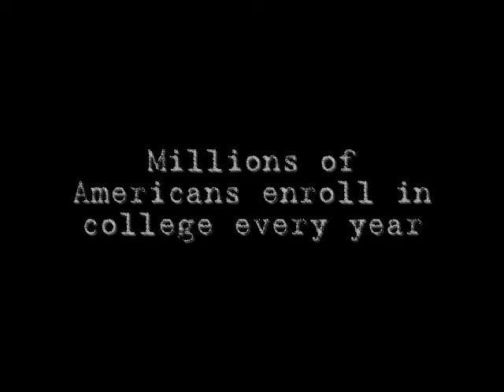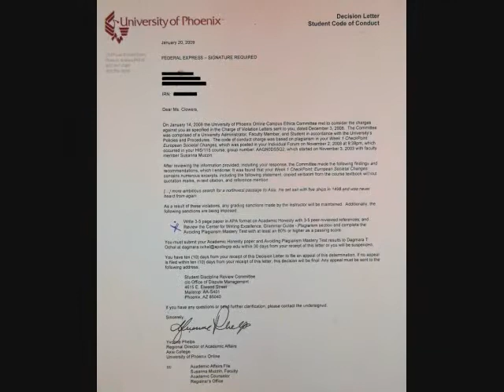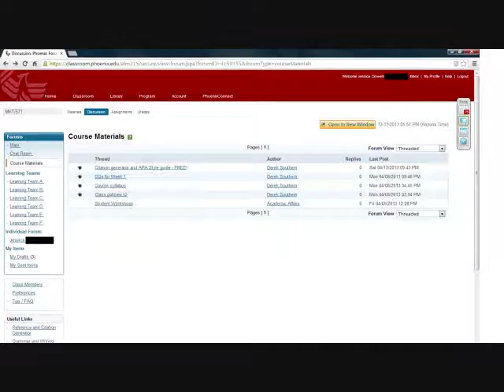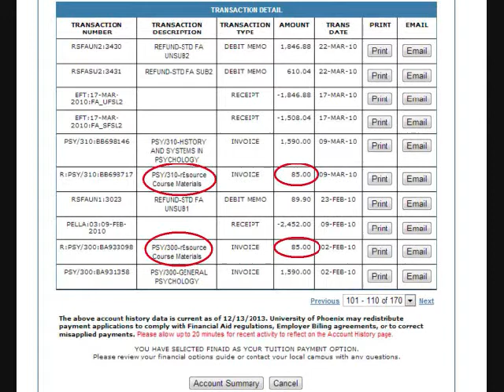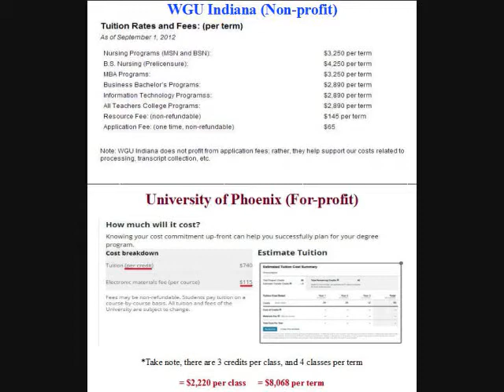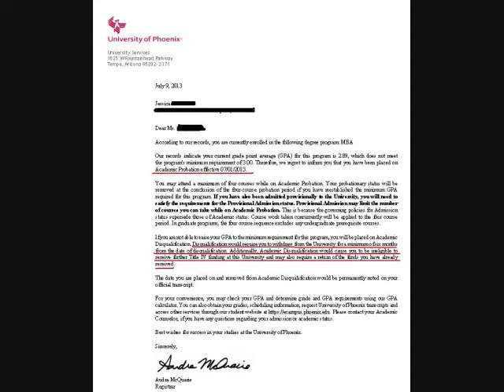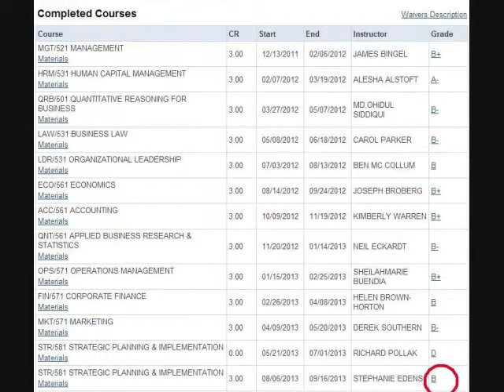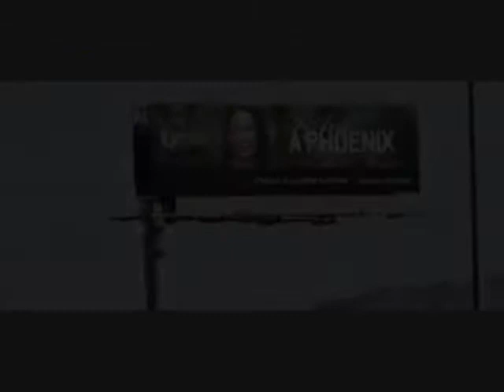The American Awakening: College Deception in America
An MBA graduate shares her story to the public to create awareness about for-profit universities in America.